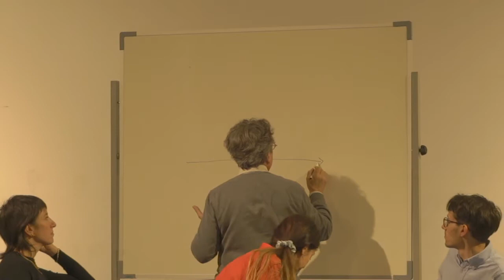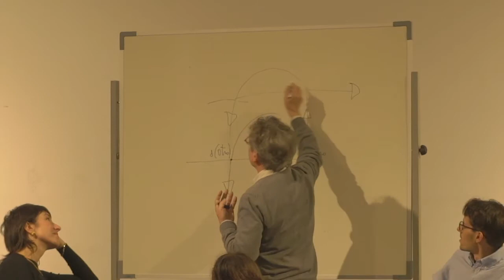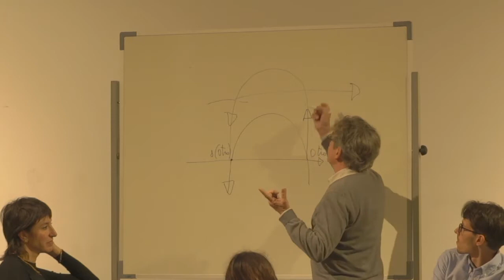XXV JORNADAS EL ESTUDIO DE LA IMAGEN. MUNDANIZAR EL MUNDO. Debate moderado por Julia Morandeira.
JORNADAS DE ESTUDIO DE LA IMAGEN

Las Jornadas de Estudio de la Imagen de la Comunidad de Madrid se celebran en el CA2M desde su XVI edición. Compuestas desde entonces por una convocatoria pública de proyectos de investigación en teoría y práctica artística, un fórum de investigadores, un seminario internacional y dos talleres de artista, pretenden reflexionar y debatir sobre algunos de los interrogantes que rodean la práctica artística del presente.

Julia Morandeira es investigadora y comisaria de las XXV Jornadas de Estudio de la Imagen. Co-dirige junto a Manuel Segade la escuelita del CA2M y es mediadora en el proyecto ConComitentes impulsado por la Fundación Daniel y Nina Carasso en España. Su práctica se articula en proyectos curatoriales de largo aliento como Canibalia; Be careful with each other, so we can be dangerous together; Nothing is true, everything is alive, y Estudios de la Noche.

Realizado por Gabriel Trineo